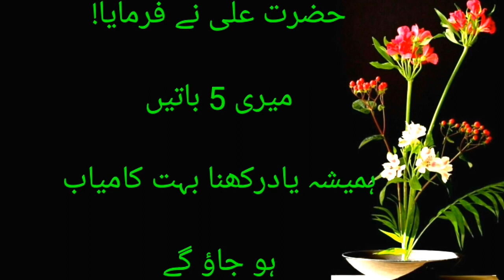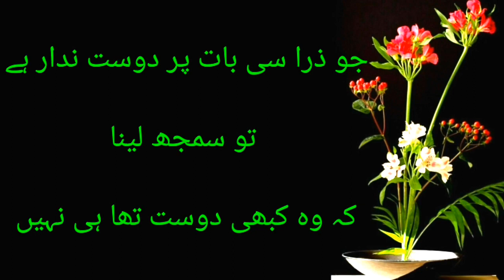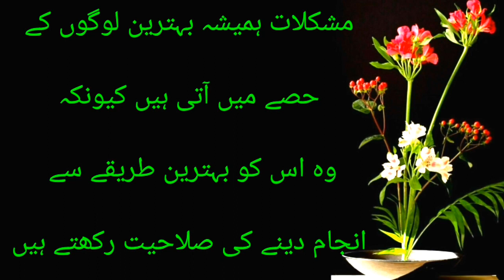ज़िन्दगी में ये पांच बातें हमेशा याद रखना !! Zindagi में यह 5 बातें हमेशा याद रखना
ज़िन्दगी में ये पांच बातें हमेशा याद रखना !! Zindagi में यह 5 बातें हमेशा याद रखना 5 Batein Hamesha Yaad Rakhna. पाँच बातें हमेशा याद रखना Zindagi में यह 5 बातें हमेशा याद रखना Zindagi mein ye panch baten hamesha yad rakhna पांच बातें हमेशा याद रखना ज़िन्दगी में ज़िन्दगी में ये पांच बातें हमेशा याद रखना पांच बातें हमेशा याद रखना MK Baghodiya
Golden Words in Urdu Quotes MK Baghodiya Motivational Urdu New quotes
Motivational New Urdu quotes
Note : All copyright are reserved by MK Baghodiya, So don,t re-upload.If anyone try to use our content when they will face strike. * * * We are constantly working hard on making the (MK Baghodiya) better and more entertaining for you.We need your constant support to get going.Please feel free to comment box for any queries/suggestions/problems or if you just want to say hello.We would love to hear from you.If you have enjoyed video, do not forget to SUBSCRIBE on YouTube and share among your friends. * * * I declare that all slideshow belong me. Photos all are taken from Google Image search and using advanced image search option.All images were fairly used during the making of this video for education purposes. We do not mean to victimize anybody emotionally. * * * I am neither a poet not a writer, i am simply narrator. I just present the magical words in my own way in my own style. ___________Thanks For Watching___________
mk baghodiya quotes
urdu aqwal
urdu quotes